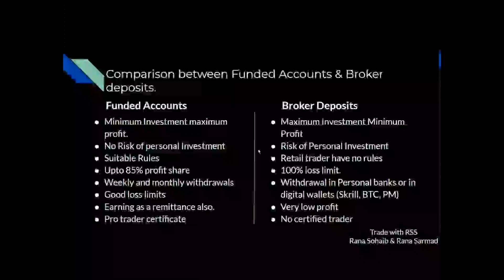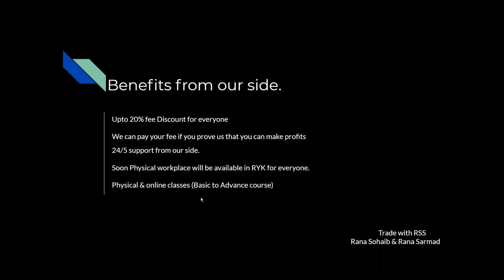Benefits from our side (for funded/learning)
In this video you will see that which benefits we can will give you.  But discount on funded account is currently unavailable.  But we are working on it soon it may be available.